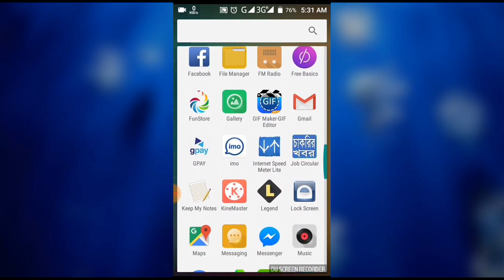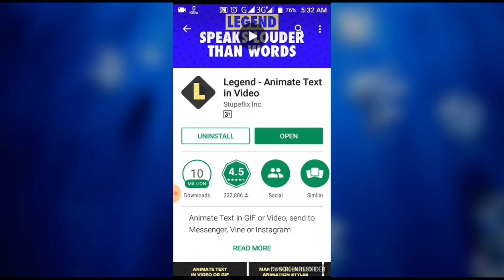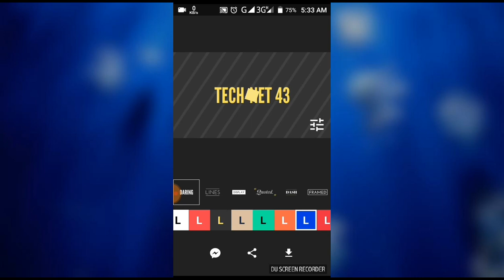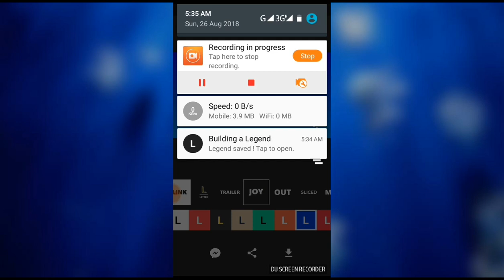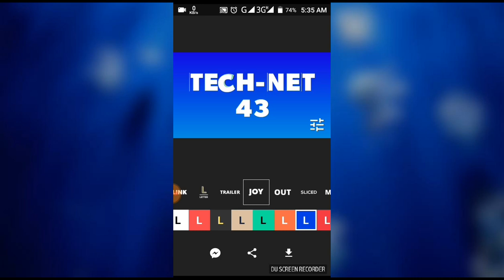How to use legend || কিভাবে legend apps ব্যবহার করবেন || Bangla Tutorial || Tech-Net 43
How to use legend কিভাবে legend apps ব্যবহার করবেন

যদি আমার ভিডিওটি আপনাদের ভালো তাহলে অবশ্যই লাইক, কমেন্ট ও শেয়ার করবেন।